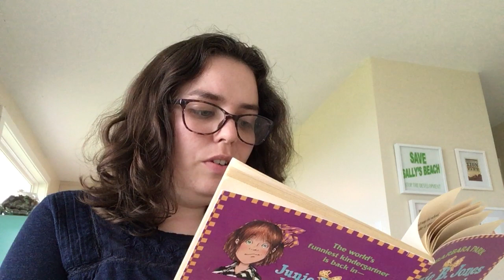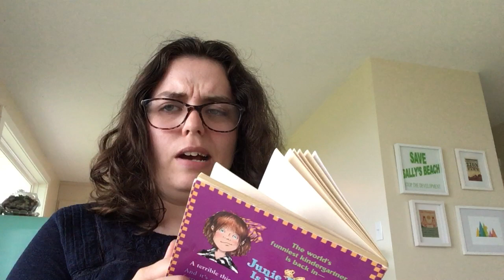Read Along With Heather: Junie B Jones is Not a Crook Chapter 2